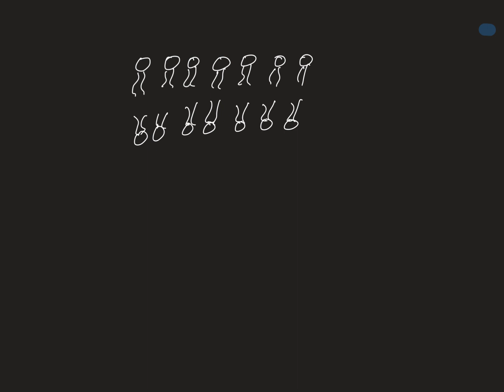diffusion osmosis lesson nov6th